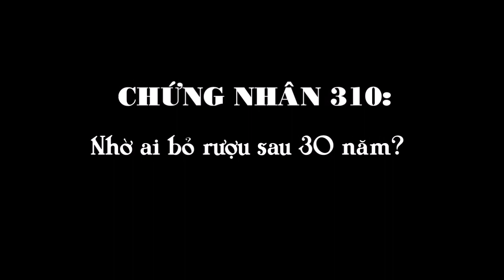Số 310. Chứng Nhân Giữa Đời